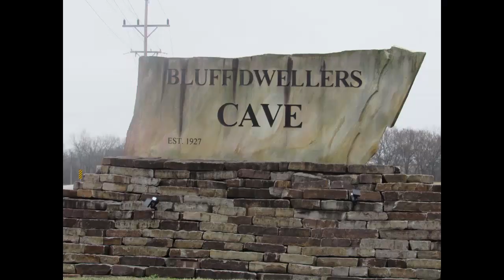Bluff Dwellers Cave: Noel, MO: Road Life More Life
Sometimes referred to as the "Cave State," MO has thousands of caves.  Here at Bluff Dwellers we learned so much about the geology of the cave.  Our tour guide was passionate about educating us on not only the history of Bluff Dwellers Cave, but also the geology of the cave itself and the animals that lived within it!